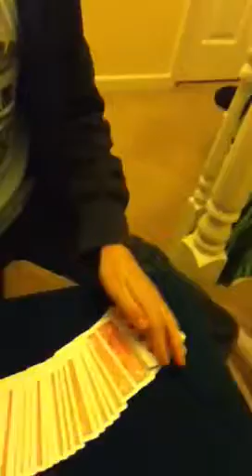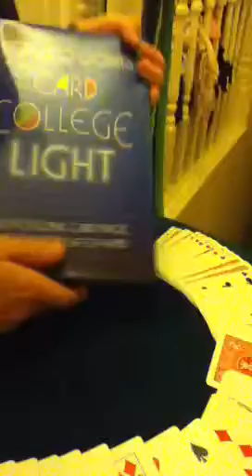Amazing magic tricks part 6: The Waikiki Shuffle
This is my shortened version of the Waikiki shuffle. Hope you like it. Sorry about the shaky camera.